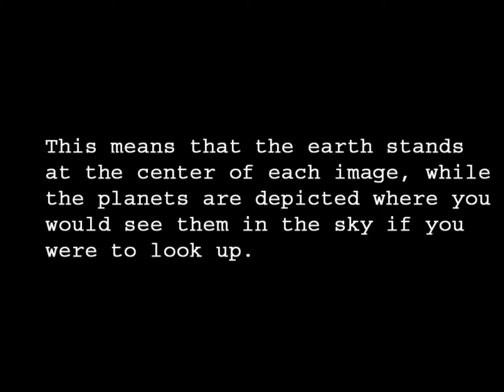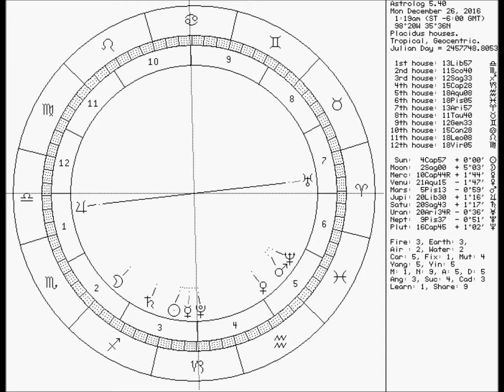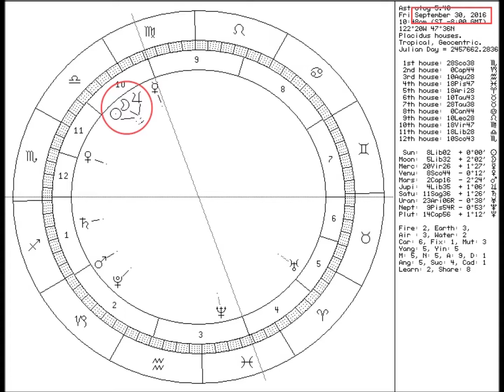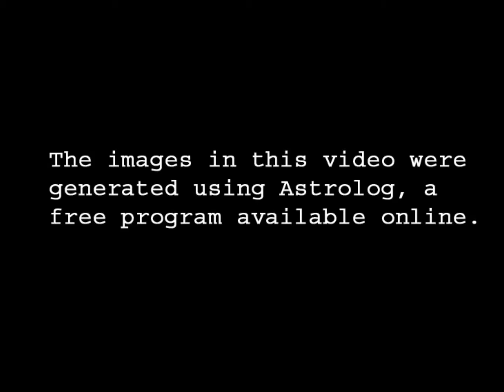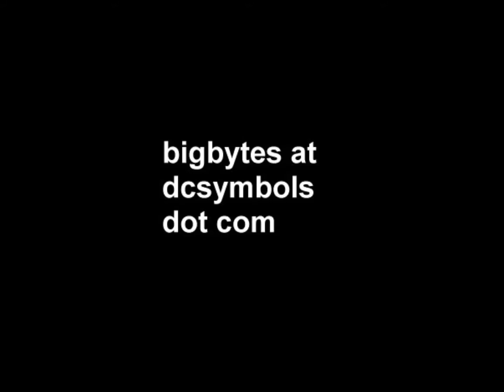2016 Geocentric Planetary Animation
2016 Geocentric Planetary Animation

reposted to repair errors